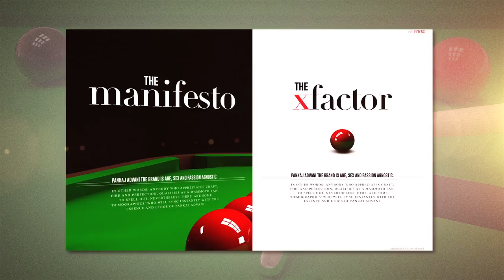A 24 CARAT PHENOMENON | INDIA'S GOLD MINE | DKODING PANKAJ ADVANI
Pankaj's the best-est!

Look cue's talking!

Pankaj rules. this otta rock!

Always wondered what makes him tick!

over 60 gold medals! a 24 carat phenomenon!

india's golden boy - dkoded?

superman!

sheer awesomeness!

the man has no equal.

a champion's champion.

The greatest  gold digger of our times.